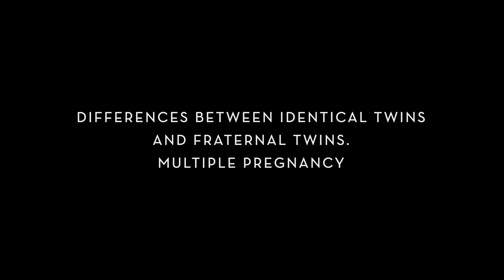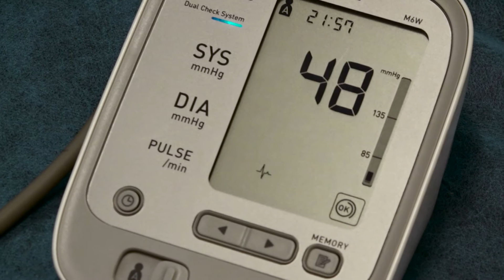Differences between identical twins and fraternal twins. Multiple pregnancy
Why does a multiple pregnancy happens? What gynaecological care should be followed in a twin pregnancy? What risks can be involved? Why reproductive medicine clinics should we avoid multiple pregnancy? These and other related questions are explained in an enjoyable way in this video.